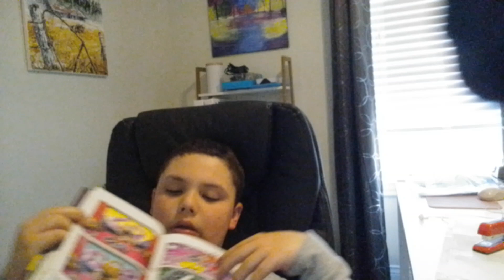Owen hennigars book review Dogman brawl of the wild by Dav pilkey chapter 9